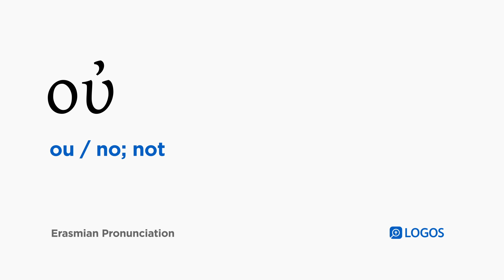How to pronounce Ou in Biblical Greek - (οὐ / no; not)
οὐ (ou) means no; not in Biblical Greek.

This video shows how to pronounce οὐ in the Erasmian pronunciation system.

Example Bible Verses: